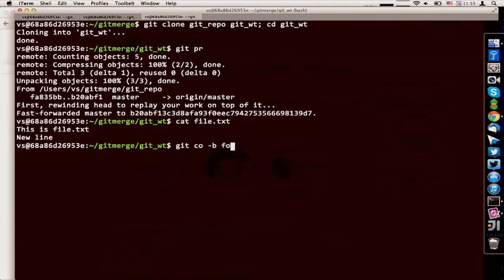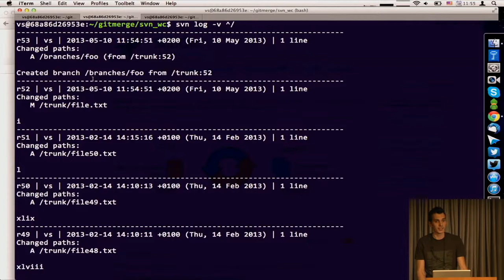Git Merge • SubGit (Semyon Vadishev)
About Git Merge
Git Merge is a Git user conference, held to bring together Git users and Git developers. This May, they came together in Berlin to improve the world of Git for everyone.